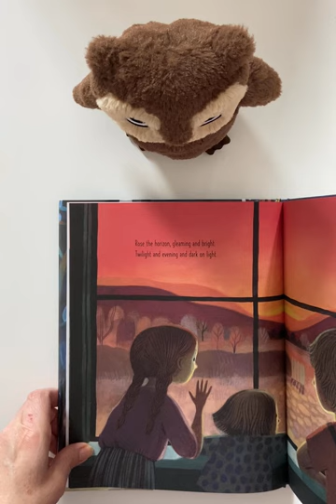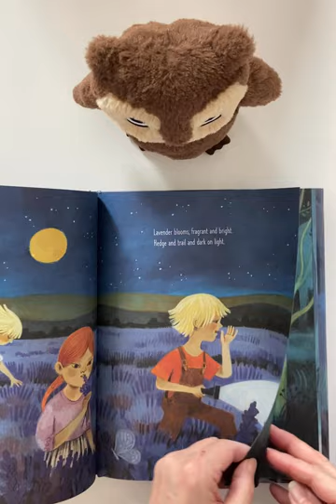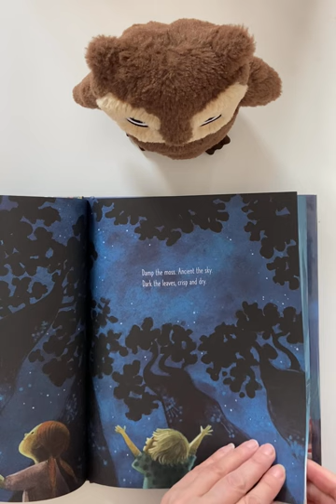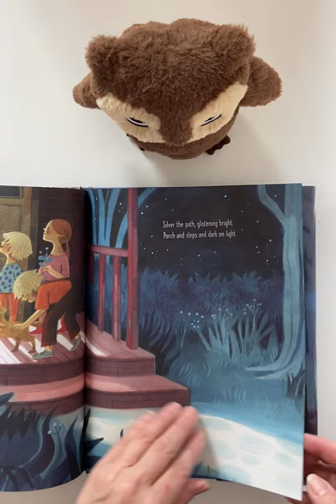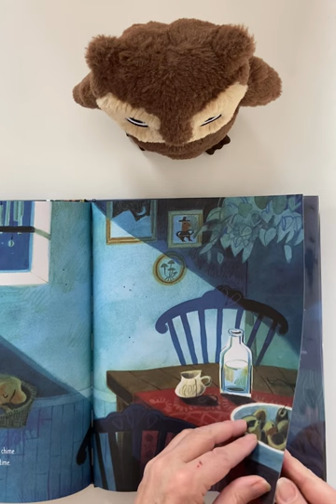"Dark on Light" Written by Dianne White, Illustrated by Felicita Sala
"Dark on Light" Written by Dianne White, Illustrated by Felicita Sala READ by Barbara Tibbetts. A beautifully illustrated book with poetry about a night time adventure.